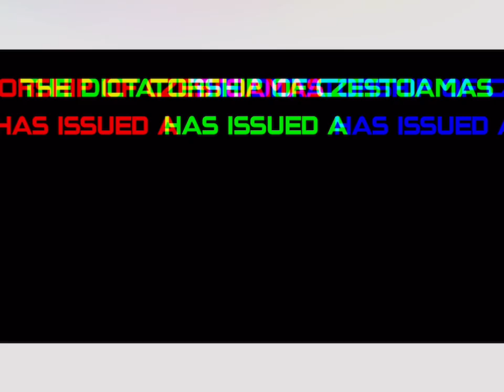Dictatorship of Czestoamas EAS Alarm: Civil Danger